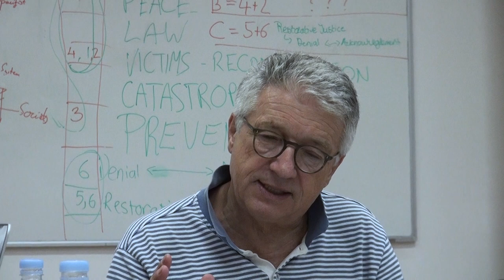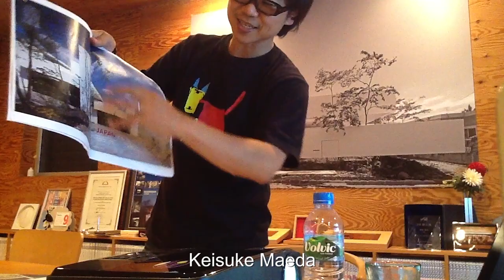From My Street: Roland's summer 2015 report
Roland Hagenberg reports on his summer travels, interviews and exhibition project "Hidden" in Raiding, birthplace of composer Franz Liszt.